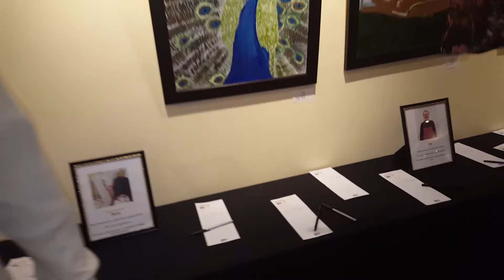Tim's ARC art auction, he buys his painting for millions!